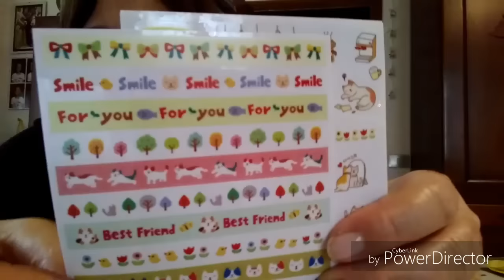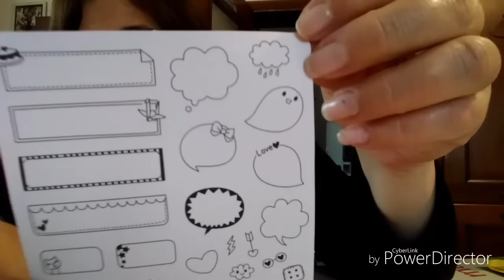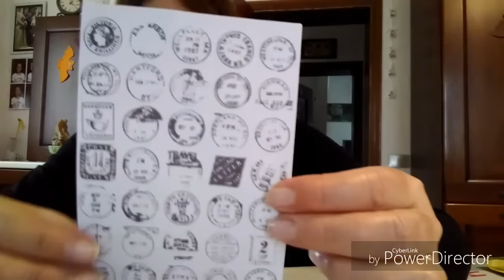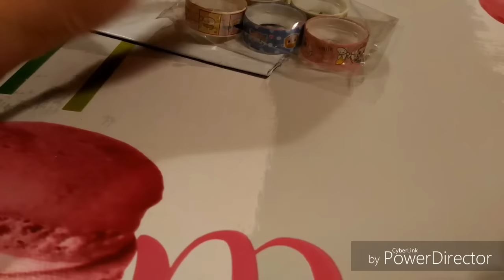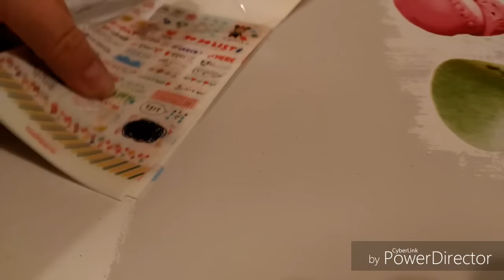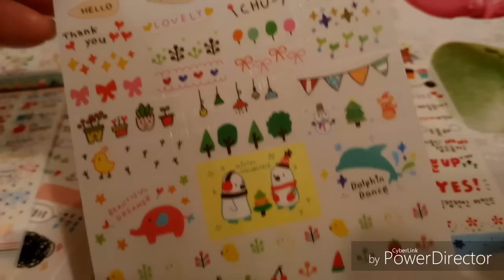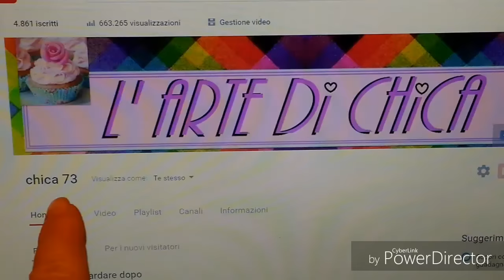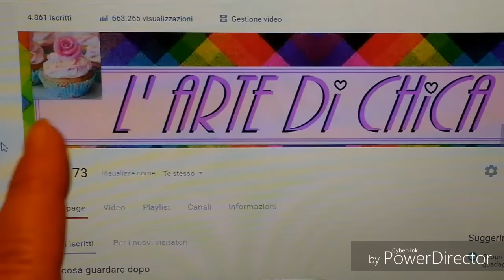Ali express... finalmente!!!!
Alcuni oggetti dopo 2 mesi!